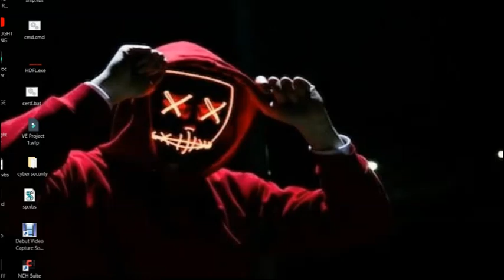How to create a Text to Speech converter application using vbscript ? | TTS Maker OFFLine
Green Light Coding presents  a new video which  How to create a Text to Speech converter appliaction using VBScript ?  i,e converting texts into speeches

music
vbscript
vbs file
visual basic scripting
convert text to speech

code:
set s=wscript.createobject ("sapi.spvoice")

s.speak "this application converts any text into voice"